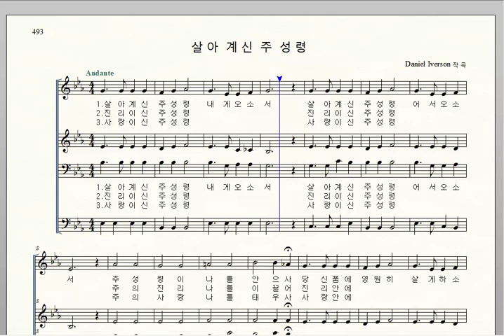가톨릭성가 493 살아 계신 주 성령 Daniel Iverson 엘토